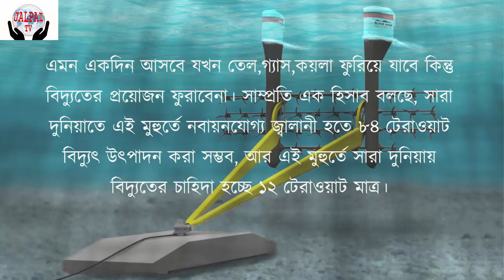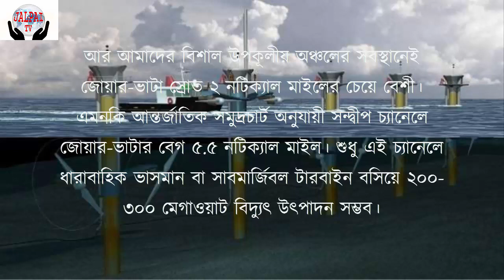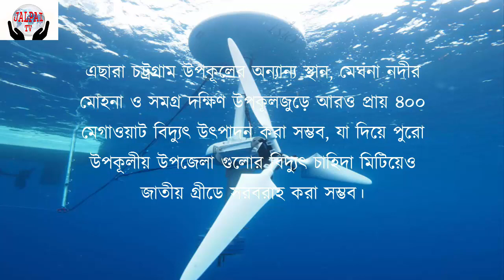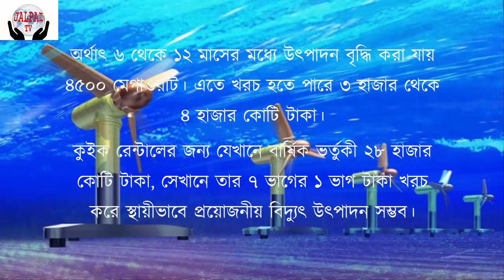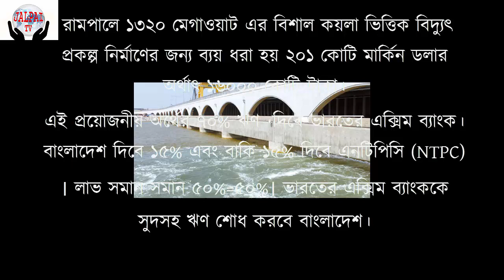Electricity production using tide-less(জোয়ার-ভাটা ব্যাবহার করে বিদ্যুৎ উৎপাদন)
Electricity production using tide-less(জোয়ার-ভাটা ব্যাবহার করে বিদ্যুৎ উৎপাদন) Electricity production using tide-less(জোয়ার-ভাটা ব্যাবহার করে বিদ্যুৎ উৎপাদন) Electricity production using tide-less(জোয়ার-ভাটা ব্যাবহার করে বিদ্যুৎ উৎপাদন) Electricity production using tide-less(জোয়ার-ভাটা ব্যাবহার করে বিদ্যুৎ উৎপাদন)
এমন একদিন আসবে যখন তেল,গ্যাস,কয়লা ফুরিয়ে যাবে কিন্তু বিদ্যুতের প্রয়োজন ফুরাবেনা। সাম্প্রতি এক হিসাব বলছে, সারা দুনিয়াতে এই মুহুর্তে নবায়নযোগ্য জ্বালানী হতে ৮৪ টেরাওয়াট বিদ্যুৎ উৎপাদন করা সম্ভব, আর এই মুহুর্তে সারা দুনিয়ায় বিদ্যুতের চাহিদা হচ্ছে ১২ টেরাওয়াট মাত্র। বাংলাদেশ নবায়নযোগ্য জ্বালানী প্রাপ্যতার দিক থেকে খুবই সম্ভাবনাময় অঞ্চল হিসেবে বিবেচিত হচ্ছে। উদ্যোগ নিলে আমাদের বর্তমান বিদ্যুৎ উৎপাদনের তিনগুন বেশী বিদ্যুৎ উৎপাদন করা যাবে বলে বিদ্যুৎ বিশেষজ্ঞরা মনে করেন।নদীর স্বাভাবিক স্রোত ৩.২ মিটার/সেকেন্ড হলে বিদ্যুৎ উৎপাদন করা যায়। বাংলাদেশের গড় গতি ৩.৪ মিটার/সেকেন্ড। ২৪০০০ কিলোমিটার নদী, ৬০০০ কিলোমিটার সারাবছর নাব্যতা থাকে। নদী ব্যবস্থাপনা উন্নত করলে বিদ্যুৎ উৎপাদনের ব্যাপক সম্ভাবনা আছে।সাগরের ঢেউ এর শক্তিকে কাজে লাগিয়ে বিদ্যুৎ উৎপাদন করা যায়। উপকূলীয় অঞ্চলে জোয়ার-ভাটা স্রোত ব্যাবহার করে টাইডাল বিদ্যুৎ কেন্দ্র নির্মাণ করা যায়। মাত্র ২ নটিক্যাল মাইল বেগের জোয়ার-ভাটা স্রোত থেকে অস্ট্রেলিয়ায় টাইডাল বিদ্যুৎ উৎপাদন করা হচ্ছে। আর আমাদের বিশাল উপকূলীয় অঞ্চলের সবস্থানেই জোয়ার-ভাটা স্রোত ২ নটিক্যাল মাইলের চেয়ে বেশী। এমনকি আন্তর্জাতিক সমুদ্রচার্ট অনুযায়ী সন্দ্বীপ চ্যানেলে জোয়ার-ভাটার বেগ ৫.৫ নটিক্যাল মাইল। শুধু এই চ্যানেলে ধারাবাহিক ভাসমান বা সাবমার্জিবল টারবাইন বসিয়ে ২০০-৩০০ মেগাওয়াট বিদ্যুৎ উৎপাদন সম্ভব।এছারা চট্রগ্রাম উপকূলের অন্যান্য স্থান, মেঘনা নদীর মোহনা ও সমগ্র দক্ষিণ উপকূলজুড়ে আরও প্রায় ৪০০ মেগাওয়াট বিদ্যুৎ উৎপাদন করা সম্ভব, যা দিয়ে পুরো উপকূলীয় উপজেলা গুলোর বিদ্যুৎ চাহিদা মিটিয়েও জাতীয় গ্রীডে সরবরাহ করা সম্ভব। বিদ্যুৎ বিষয়ে অভিজ্ঞ প্রকৌশলীদের মতামত ও পরামর্শ গ্রহন করলে খুব অল্প সময়ে ৪৫০০ মেগাওয়াট বিদ্যুৎ উৎপাদন করা সম্ভব। সেক্ষেত্রে নিম্নোক্ত পদক্ষেপগুলো নেওয়া যেতে পারে-
১। পূর্ণমাত্রায় উৎপাদনে অক্ষম পুরনো বিদ্যুৎ উৎপাদন কেন্দ্র গুলোকে নবায়ন (বিএমআরই) করে ২০০০ মেগাওয়াট ।
২। কো-জেনারেশনের মাধ্যমে ৫০০ মেগাওয়াট ।
৩। নবায়নযোগ্য জ্বালানীর মাধ্যমে (জৈব,বর্জ্য,পানি,বাতাস,সৌরশক্তি) ১০০০ মেগাওয়াট।
৪। লোড ব্যবস্থাপনা ও সাশ্রয়ী যন্ত্রপাতি ব্যাবহারে ১০০০ মেগাওয়াট সাশ্রয়।
অর্থাৎ ৬ থেকে ১২ মাসের মধ্যে উৎপাদন বৃদ্ধি করা যায় ৪৫০০ মেগাওয়াট। এতে খরচ হতে পারে ৩ হাজার থেকে ৪ হাজার কোটি টাকা। কুইক রেন্টালের জন্য যেখানে বার্ষিক ভর্তুকী ২৮ হাজার কোটি টাকা, সেখানে তার ৭ ভাগের ১ ভাগ টাকা খরচ করে স্থায়ীভাবে প্রয়োজনীয় বিদ্যুৎ উৎপাদন সম্ভব।রামপালে ১৩২০ মেগাওয়াট এর বিশাল কয়লা ভিত্তিক বিদ্যুৎ প্রকল্প নির্মাণের জন্য ব্যয় ধরা হয় ২০১ কোটি মার্কিন ডলার অর্থাৎ ১৬০০০ কোটি টাকা। এই প্রয়োজনীয় অর্থের ৭০% ঋণ  দিবে ভারতের এক্সিম ব্যাংক। বাংলাদেশ দিবে ১৫% এবং বাকি ১৫% দিবে এনটিপিসি (NTPC)। লাভ সমান সমান ৫০%=৫০%। ভারতের এক্সিম ব্যাংককে সুদসহ ঋণ শোধ করবে বাংলাদেশ।কয়লা আমদানির দায়িত্ব বাংলাদেশের। কয়লার অভাবে উৎপাদন ব্যাহত হলে বা যন্ত্রপাতি খারাপ হলে তার দায়ও বাংলাদেশের। বাংলাদেশের সাথে ভারতের এনটিপিসি (NTPC) এর এ চুক্তি অসম।